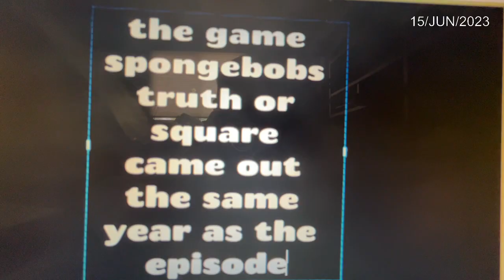True or false